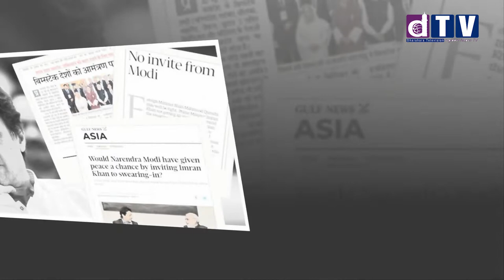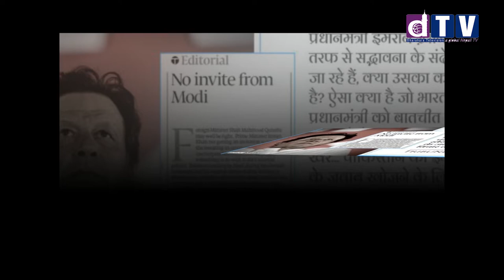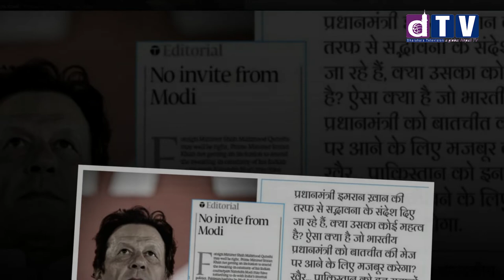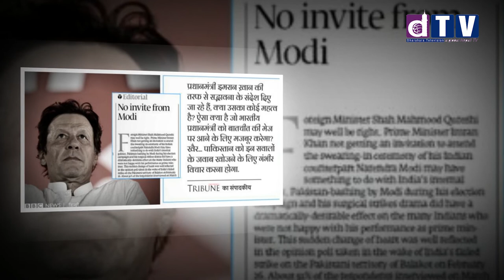प्रधानमन्त्री ओली भारत प्रस्थान ।। मोदीले इमरानलाई शपथ ग्रहणमा नबोलाउँदा पाकिस्तानमा हानाहान।।